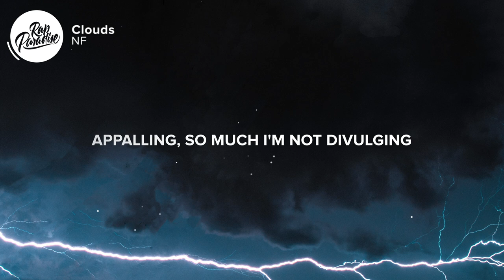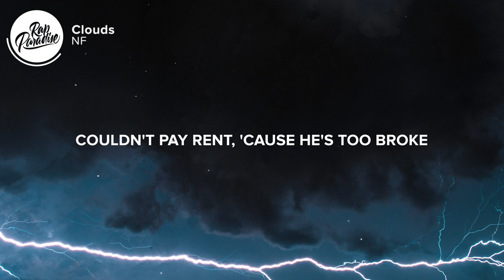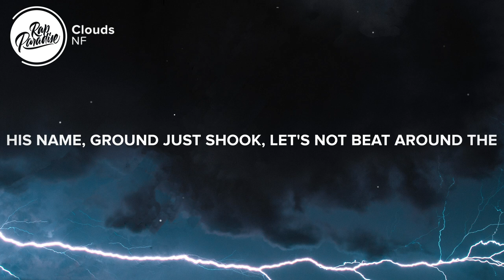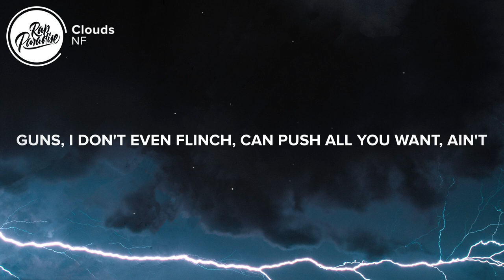NF - Clouds (Lyrics)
⚡️got ambition, sorta vicious, yup, that's me

[Intro]
(sduolc eht ni s'daeH)

[Verse 1]
Calmly, feel myself evolving
Appalling, so much I'm not divulging
Been stalling, I think I hear applauding, they're calling
Mixtapes aren't my thing, but it's been awfully exhausting
Hanging onto songs this long is daunting (Yeah)
Which caused me to have to make a call I thought was ballsy
Resulting in what you see today, proceed indulging
As always, the one-trick pony's here, so quit your sulking
Born efficient, got ambition, sorta vicious, yup, that's me (Woo)
Not artistic, unrealistic, chauvinistic, not those things
Go the distance, so prolific, posts are cryptic, move swiftly
Unsubmissive, the king of mischief
The golden ticket, rare sight to see
I stay committed, embrace the rigid
I'm playful with it, yeah, basically
Too great to mimic, you hate, you're bitter
No favoritism, that's fine with me
Create the riddles, portrayed uncivil
Unsafe a little, oh, yes, indeed
It's plain and simple, I'm far from brittle
Unbreakable, you following?
I'm Bruce Willis in a train wreck
I'm like trading in your car for a new jet
I'm like having a boss getting upset
'Cause you asked him for less on your paycheck
I'm like doing headstands with a broke neck
I'm like watching your kid take his first steps
I'm like sayin' Bill Gates couldn't pay rent
'Cause he's too broke- where am I goin' with this?
Unbelievable, yes, yes, inconceivable
See myself as fairly reasonable
But at times I can be stubborn, so
If I have to, I will rock the boat
I don't tend to take the easy road
That's just not the way I like to roll
What you think's probably unfeasible
I've done already a hundredfold, a hundredfold
It's probable that I might press the envelope
Ideas so astronomical
Sometimes I find 'em comical
Yeah, incomparable
Replay value phenomenal
Beat selection remarkable
Slowing me down, impossible
I don't rock no Rollies
I don't hang around no phonies (Nope)
I don't really got no trophies
I don't know why God chose me (I don't know)
Got something in the cup, ain't codeine (Never)
Change my style, they told me
Now they come around like, "Homie"
Man, y'all better back up slowly, back up slowly
Woo, who are you kidding?
How could you doubt me? I've always delivered
Ripping the teeth out of the back of my mouth's
The closest you get to my wisdom
See my initial thought was to wait
But what can I say? I had to come visit
Check on you guys, you doin' alright?
Your year really sucked? Yeah, that's what I figured
They cover they heads up whenever I drop
Shake the whole industry, put 'em in shock
Come out the clouds like a meteor rock
Then land on the earth like "Ready or not?"
Ain't no one like me, the cream of the crop
Don't even front, better give me some props
I pick up your body and throw it a block
Okay, I admit it, that's over the top, not
Deer in the headlights looks every time I step my foot on the ground
I get mistook for a lame with no weight to his name
Ground just shook, let's not beat around the bush
Even my B-sides throw 'em off like "How's he do it?"
Some say I'm a great influence
I don't know about that, but I did do the best I could

[Bridge]
"Hollywood, Hollywood
Hope Nate doesn't go Hollywood"
You think that, you don't know me good
"Hollywood, Hollywood
You think that, you don't know me

[Verse 2]
I-I-I always advance, say how I feel, you know where I stand
Raisin' the bar, I gotta expand
Top of the charts, I'm setting up camp
Pound in my stakes, I put up my tent
Shoot for the stars, they fall in my hand

Picture credit
📷 Ryan Philips